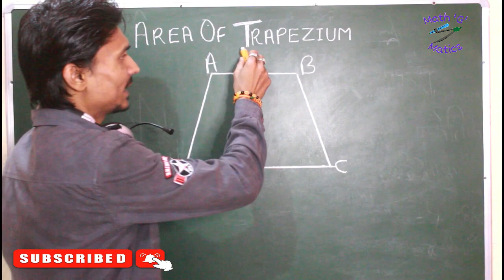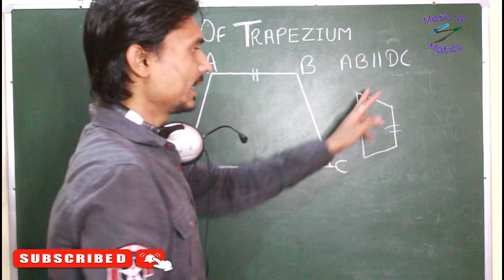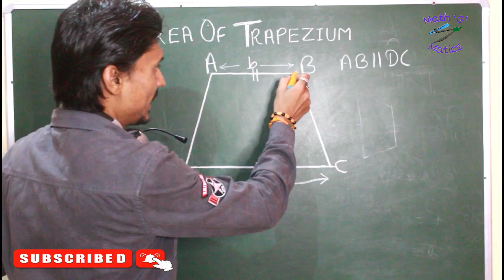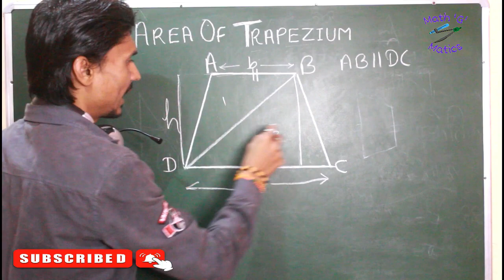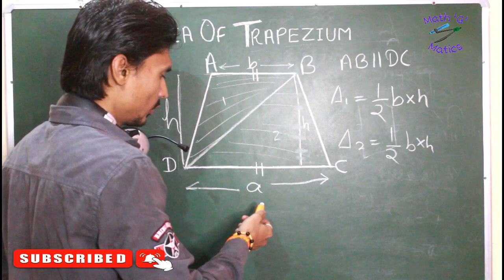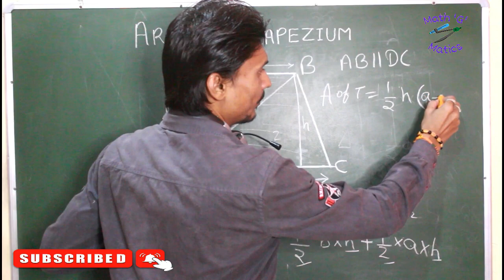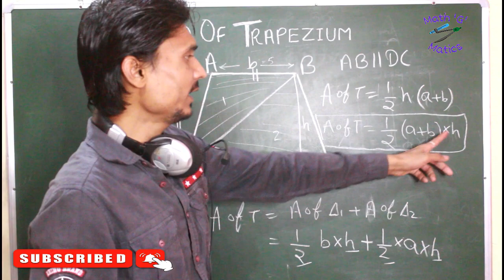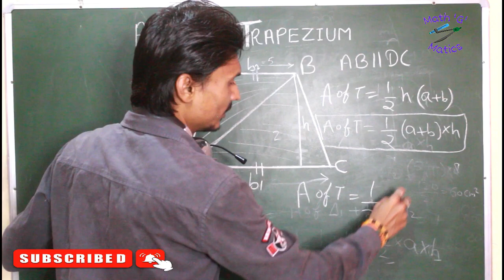Samlambh chaturbhuj ka area kaise nikale??Trapezium kya hota he??mathgmatics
Area of Trapezium|समलंब चतुर्भुज का क्षेत्रफल

Our Channel;

समलम्ब

समलम्ब चतुर्भुज का क्षेत्रफल

समलम्ब चतुर्भुज किसे कहते हैं

समलम्ब
समलम्ब चतुर्भुज का परिमाप

समलम्ब सूत्र

समलम्ब का सूत्र

समलम्ब चतुर्भुज के कोण

समलम्ब चतुर्भुज के सूत्र

समलम्बाकार नियम

trapezium

trapezium classes

trapezium formula in hindi

trapezium 3d model

trapezium rahul sir

trapezium kake bole

trapezium class 8 odia

trapezium in hindi

trapezium gagan pratap

trapezium chapter class 8

trapezium class 8 rs aggarwal